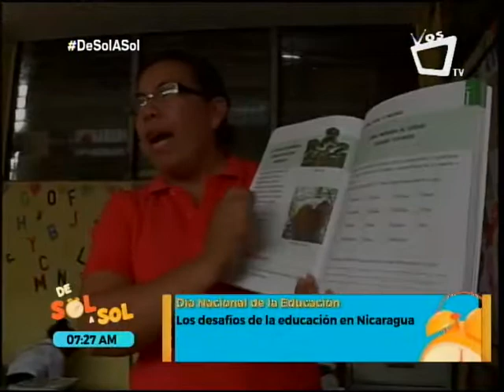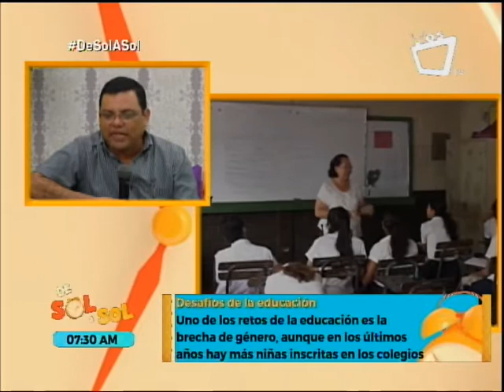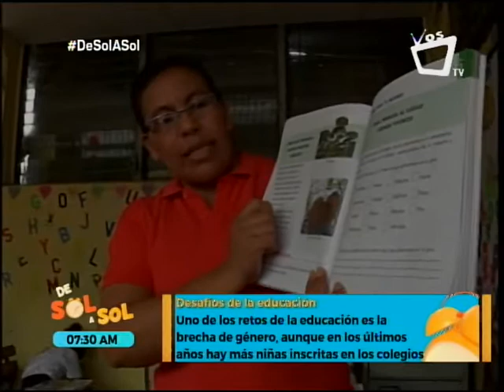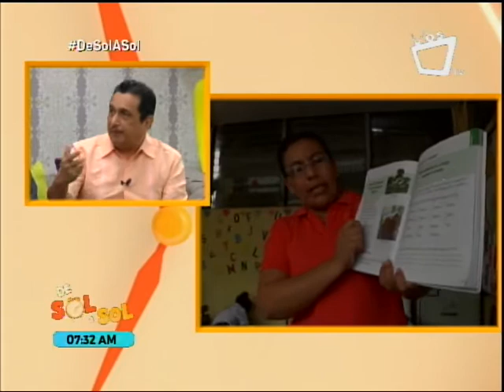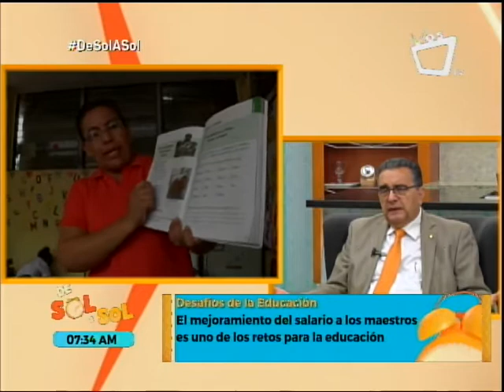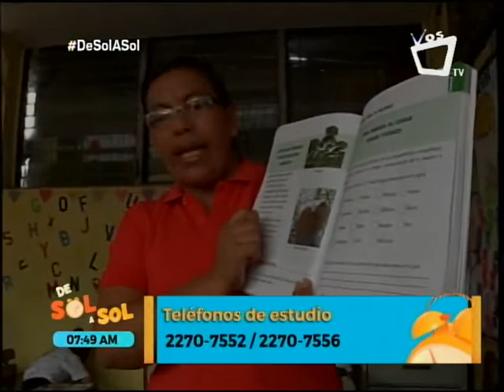Desafíos de la educación en Nicaragua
Este 11 de enero, en Nicaragua se conmemora el Día Nacional de la Educación. En la actualidad, el sector educativo afronta diferentes desafíos, los cuales fueron abordados en este panel en la revista De Sol a Sol.